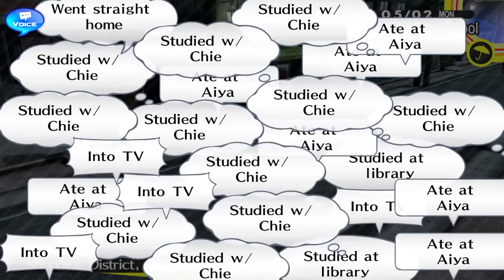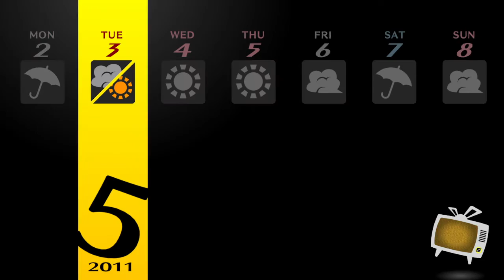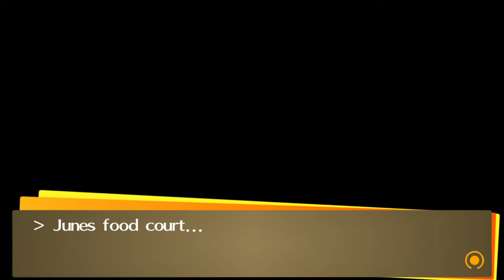Random Games Season 11 - Persona 4 Golden